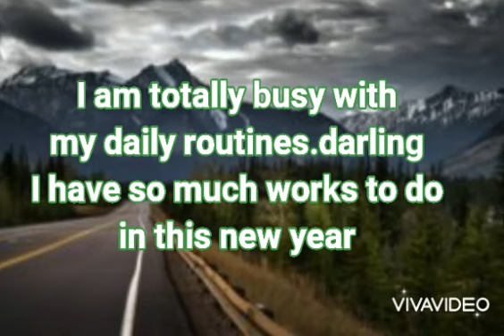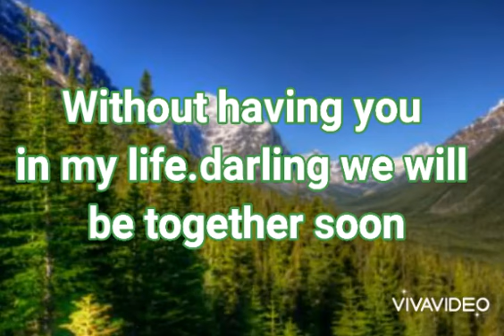DM to DF : I can't wait anylonger to live the dream life with you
DM to DF daily channel love messages